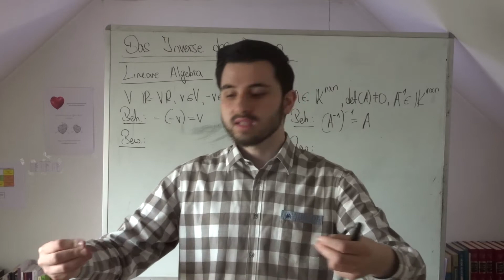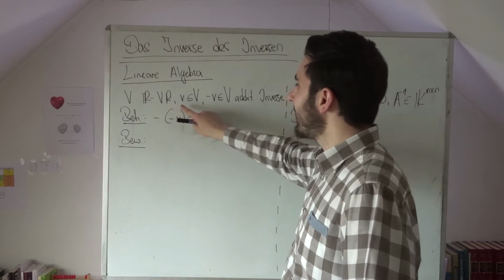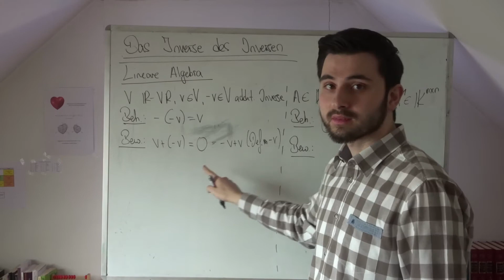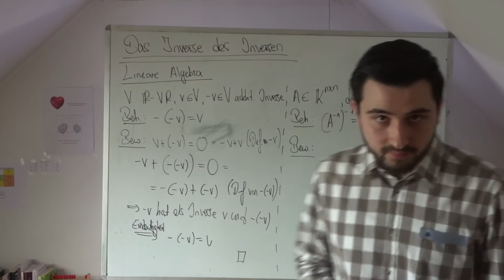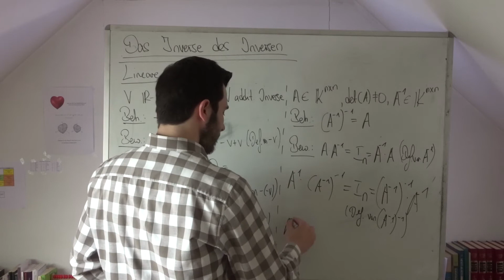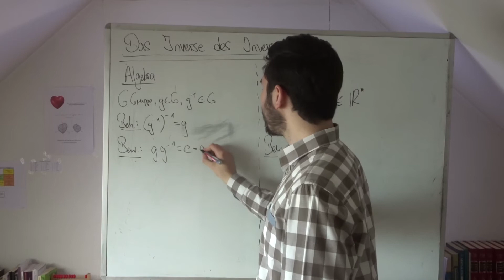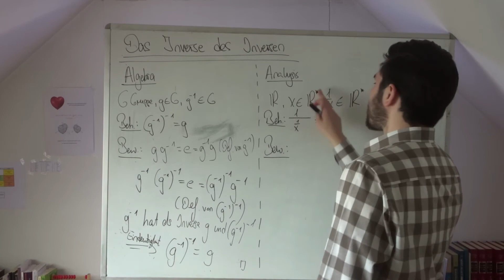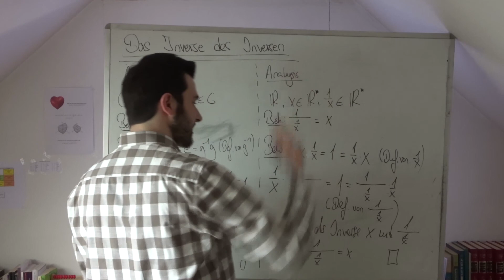Inverse des Inversen - Vektorraum, Matrix, Gruppe, reelle Zahlen - Beweis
Auf das Inverse (lat. inversio ‚die Umkehrung‘) stoßt man in den verschiedensten Bereichen der hohen Kunst der Mathematik wie der linearen Algebra (Vektorraum, Matrix), Algebra (Gruppe) oder Analysis (reelle Zahlen). Wir untersuchen das Inverse des Inversen und beweisen folgende Behauptungen.

Lineare Algebra: Sei V ein R-Vektorraum, v aus V ein Vektor und -v aus V das additive Inverse zu v, d. h. v+(-v)=v-v=0, so gilt: -(-v)=v.

Lineare Algebra: Sei A eine invertierbare (nxn)-Matrix mit Einträgen aus einem Körper K (det(A) nicht 0) und A^(-1) die inverse Matrix zu A, so gilt: (A^(-1))^(-1)=A.

Algebra: Sei G eine Gruppe, g aus G und g^(-1) das Inverse zu g, so gilt: (g^(-1))^(-1)=g.

Analysis: Sei x aus R* und 1/x aus R* das multiplikative Inverse zu x, so gilt: 1/(1/x)=x.

Insgesamt können wir sagen, dass das Inverse des Inversen eines Elements wieder das Element selber ist.